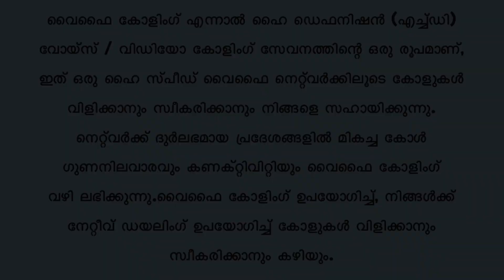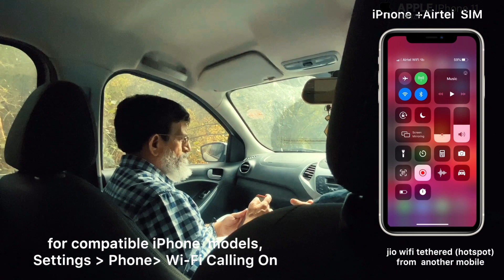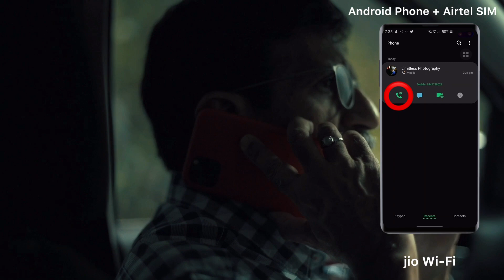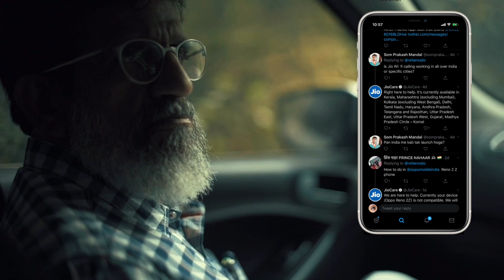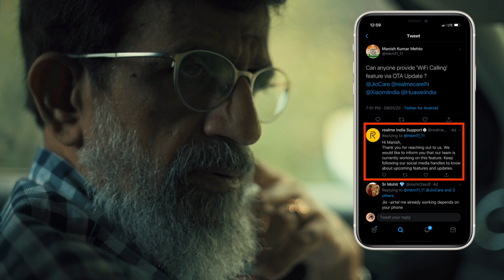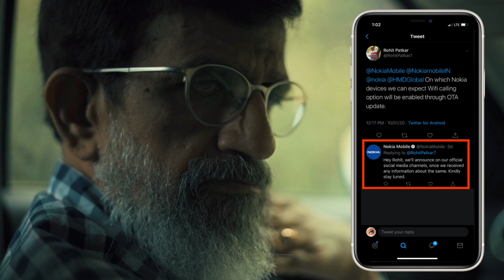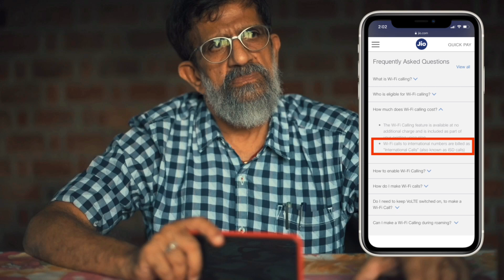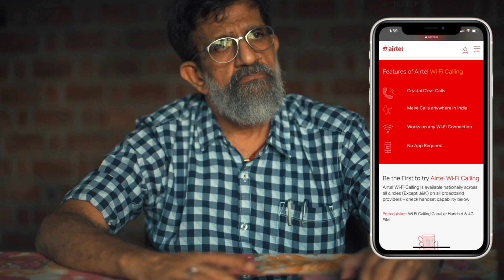Wi-Fi CALLING MALAYALAM SHORT FILM | വൈഫൈ കാളിങ് എന്ത്? എങ്ങനെ? ഒരു ഹ്രസ്വചിത്രം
In this video, We tried to explain the newly introduced smartphone feature called 'Wi-Fi' calling. Bharti Airtel and Reliance Jio, recently launched their respective free Wi-Fi calling services, which will enable their customers to switch to voice over Wi-Fi inside their homes/offices.
The service, known as Voice Over Wi-Fi (VoWiFi) service, has become active for both Airtel and Jio subscribers. Moreover, both the telcos have made the service available all across India and can be accessed over any Broadband connection, anywhere. This is a recent development as Airtel earlier provided Wi-Fi calling exclusively on Airtel’s Xstream Fiber broadband service, however, Airtel last week, expanded the service to any home or public Wi-Fi network to take on its rival Jio.
The services provided by both the telecom operators is somewhat similar. Both are offering the service free of cost for domestic calls and to avail the calling features, customers do not need any additional calling app or SIM.
The service, known as Voice Over Wi-Fi (VoWiFi) service, has become active for both Airtel and Jio subscribers
Airtel is providing the feature in over 100 smartphones, while Jio is offering the service in more than 150 handsets.
List of phones compatible with the Wi-Fi calling facility:
Airtel
Asus: Asus ZenFone Max Pro M1 (X00TD), Asus ZenFone Max Pro M2 (ZB630KL)
Coolpad: Coolpad Cool 3, Coolpad Cool 5, Coolpad Note 5, Coolpad Mega 5C, Coolpad Note 5 Lite
Gionee: Gionee F205 Pro, Gionee F103 Pro
Infinix: Infinix Hot 8, Infinix S5 Lite , Infinix S5, Infinix Note 4, Infinix Smart 2, Infinix Note 5, Infinix S4, Infinix Smart 3, Infinix Hot 7
Itel: Itel A46
Micromax: Micromax Infinity N12, Micromax N11, Micromax B5
Mobiistar: Mobiistar C1, Mobiistar C1 Lite, Mobiistar C1 Shine, Mobiistar C2, Mobiistar E1 Selfie, Mobiistar X1 Notch
OnePlus: OnePlus 6, OnePlus 6T, OnePlus 7, OnePlus 7 Pro, OnePlus 7T, OnePlus 7T Pro
Panasonic: Panasonic P100, Panasonic Eluguray 700, Panasonic P95, Panasonic P85 NXT
Spice: Spice F311, Spice M5353
Tecno: Phantom 9, Spark Go Plus, Spark Go, Spark Air, Spark 4, Spark 4, Camon Ace 2, Camon Ace 2X, Camon12 Air, Spark Power
Vivo: Vivo V15 Pro, Vivo Y17
Xiaomi: Poco F1, Redmi K20, Redmi K20 Pro, Redmi 7A, Redmi Note 7 Pro, Redmi Y3, Redmi 7
Xolo: Xolo ZX
Jio
Apple: iPhone 11, iPhone 11 Pro, iPhone 11 Pro Max, iPhone 7 and iPhone 7 Plus, iPhone 8 and iPhone 8 Plus, iPhone 6S, iPhone 6S Plus, iPhone SE, iPhone XR, iPhone X, iPhone XS and the iPhone XS Max.
Coolpad: CoolPlay 6, Mega 5C, Mega 5
Google: Pixel 3 and Pixel 3 XL (the name is missing in the Jio list but if 3 is supported we are sure 3XL is also supported. Pixel 3A and Pixel 3A XL
Infinix: Infinix Hot 7 Pro, Infinix Smart 3 Plus, Infinix Hot 6 Pro, Infinix S
 iTel S42
Lava: Lava Z61, Lava Z92, Lava Z60s, Lava Z81
Mobiistar: Mobiistar C1, Mobiistar C1 Shine, Mobiistar C2, Mobiistar Enjoy More X1 Selfie X1 Notch
Motorola: Moto G6
Tecno: Tecno Camon i4, Tecno Camon iSKY 3, Tecno Camon iTwin
Xiaomi: Poco F1, Xiaomi Redmi K20, Xiaomi Redmi K20 Pro
Samsung:
Important to note: Currently it seems that Jio Wi-Fi is not supported on OnePlus phones!